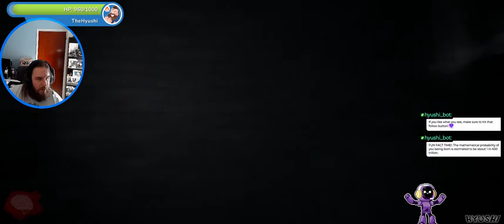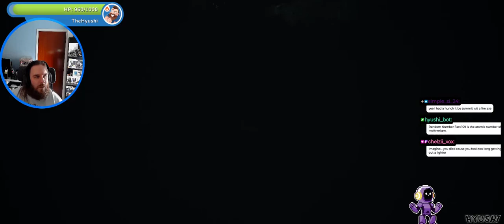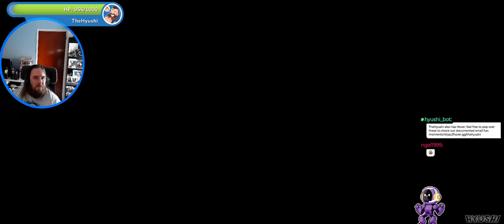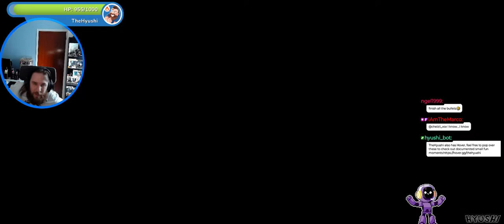Visage - Mask Chapter - Session 4